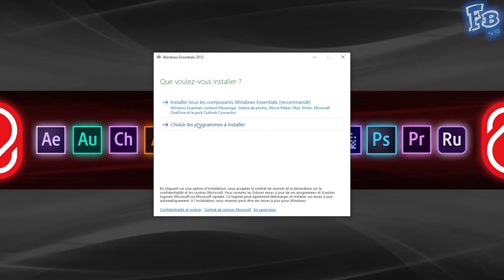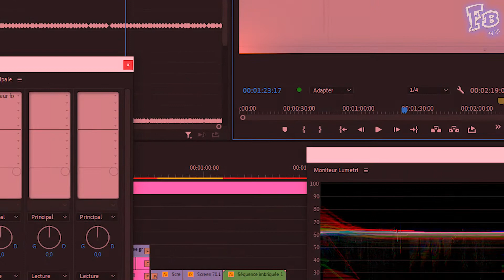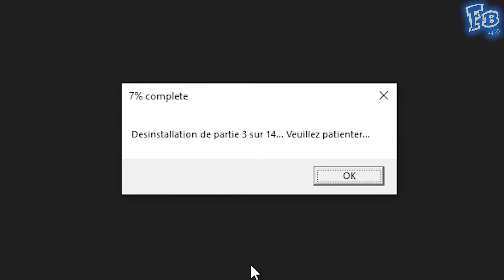Par EXPÉRIENCE, le MEILLEUR LOGICIEL de MONTAGE est... ? (et non, ce n'est pas Premiere Pro)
Dans cette vidéo, je vous montre pourquoi je considère que Movie Maker est un meilleur logiciel de montage que Premiere Pro et tout autre logiciel de montage.